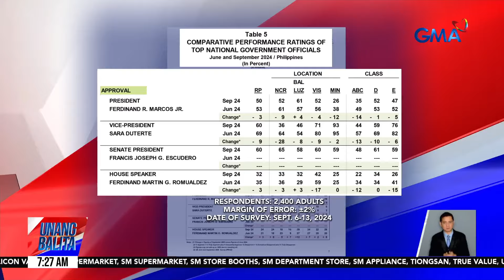Pagpapatupad ng gun ban para sa Eleksyon 2025, gustong paagahin ng PNP | Unang Balita